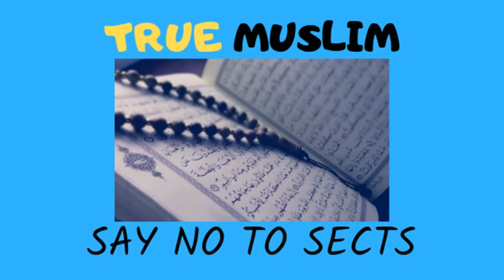Kya jorey aasmano per bante hen Ilmi Jawab Engineer Muhammad Ali Mirza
Name
04-Oct-1977
Academic Qualification
Interest & Objective
Dawat-e-ISLAM & Unity of Ummah
Occupation
General Manager (Grade-19)(Defence Ministry, Govt. of Pakistan)
Hometown
Jhelum City (Punjab)
Country
Pakistan